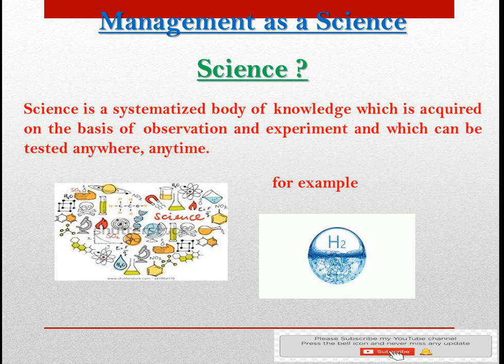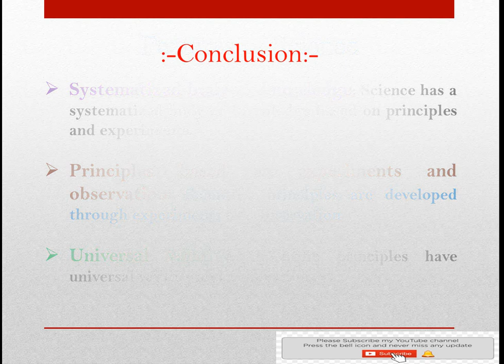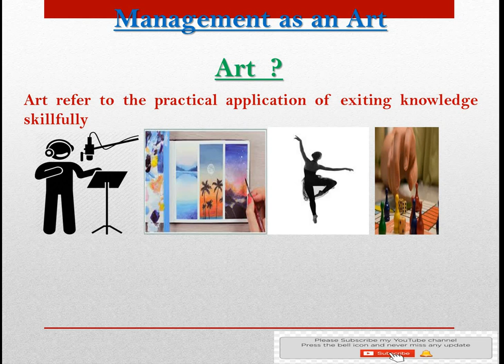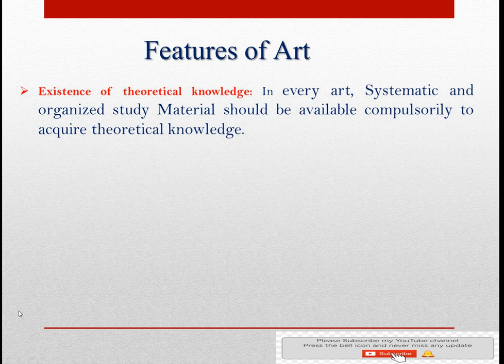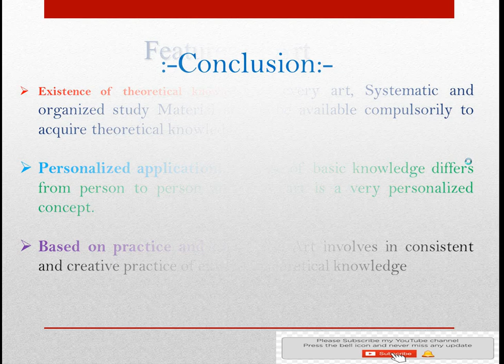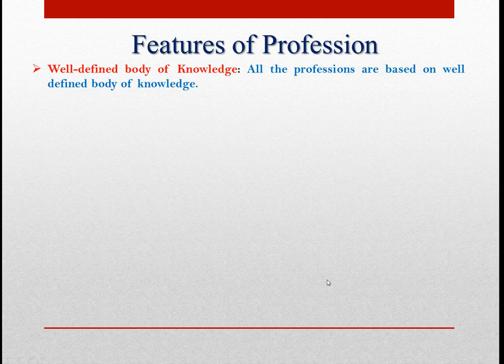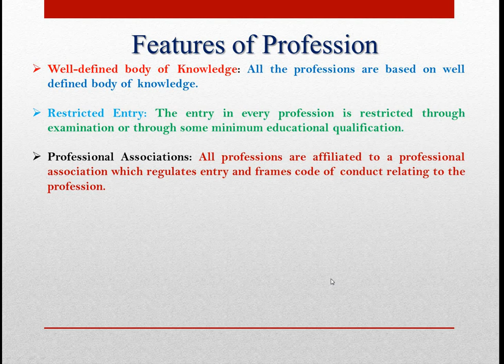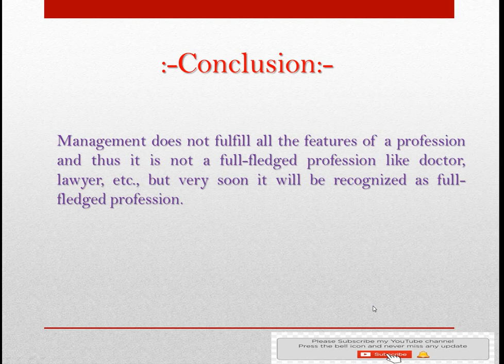MANAGEMENT AS SCIENCE ART AND PROFESSION || BHAJAN LAL SIR || BUSINESS STUDY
About video
In this video you  study about the nature of management, Management as a science art and profession,

Hello every one my self Bhajan lal from ellenabad my channel mtc online commerce classes